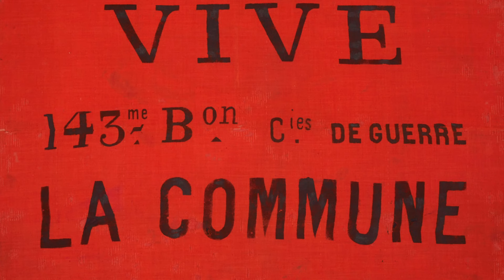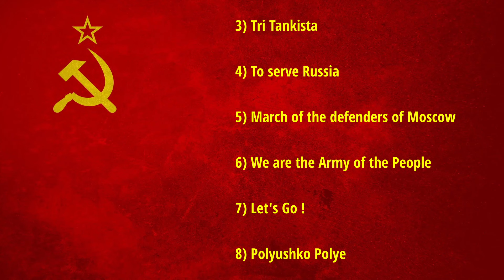1 Hour of russian songs (USSR, Russia, Russian Empire, Poland and more)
If you want to know the exact name of a particular song or the link, ask in the comments, i'll answer later in the day. Enjoy this special compilation.

0:00 The Sacred War
1:55 Katyusha (1)
4:39 Tri Tankista (1)
7:02 To Serve Russia
10:57 March of the defenders of Moscow
13:10 We are the army of the People
14:37 Let's Go !
16:48 Polyushko Polye (1)
20:33 March of the Stalin's Air Forces
23:03 Korobeiniki (1)
25:38 Polyushko Polye (2)
28:10 Huma - Huma
30:36 Katyusha ( Epic )
33:02 Heroes of Studzianki
35:28 Korobeiniki (2)
36:42 Royalty free russian music (1)
38:33 Royalty free russian music (2)
40:34 Tri Tankista (2)
42:03 Farewell of Slavianka
44:39 Soviet March
48:55 Soviet Anthem
52:19 The Internationale
56:48 Summary